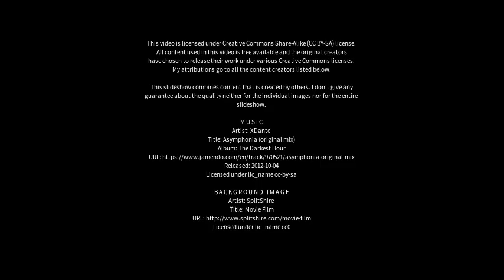Best places to visit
Best places to visit - Gormanston (Australia) Best places to visit - Slideshows from all over the world - City trips, nature pictures, etc.